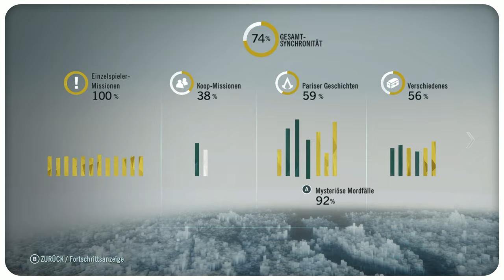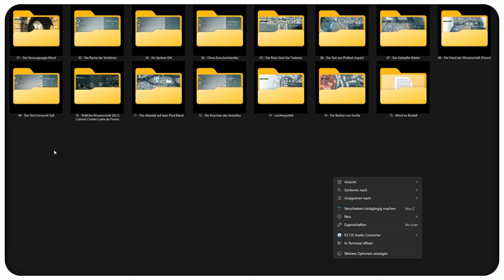Wie du den letzten "Mysteriösen Mordfall" freischaltest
Für Assassin’s Creed Unity gibt es 15 Mysteriöse Mordfälle. Wir können aber nicht alle hintereinander weg spielen. Was ist zu tun, um auch den letzten Fall freizuschalten?   (engl. Assassins Cred Unity Murder Mysteries).